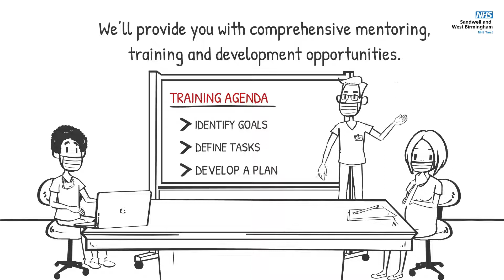Podiatrist Band 7 vacancy | Recruitment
We are now recruiting a band 7 Podiatrist to join our friendly team.
There is an exciting opportunity within the trust for a Podiatrist with a specialist interest in MSK Biomechanics.

Main duties of the job
Expert management of an MSK Podiatry case load
Coordination of the Podiatric Neurology caseload
Use of injection therapy to manage chronic MSK injury.
Use of shockwave therapy to treat recalcitrant injuries
Joint work with the wider MDT team, including MSK physiotherapy, Orthotics, Orthopedics and Rheumatology.
Line management of band 5 and 6 Podiatrists
Service evaluation and development

For more information about the job and to apply go